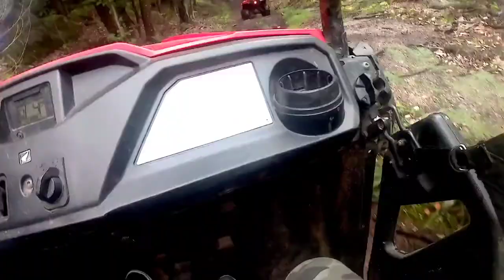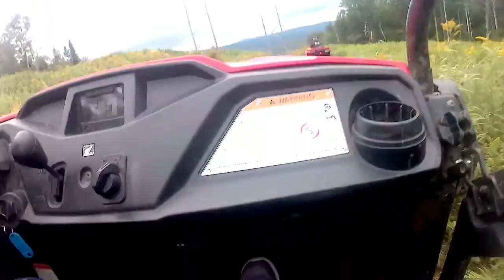Action Tremplant: Part 3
Buggy 4 x 4 @belairtremblantresort